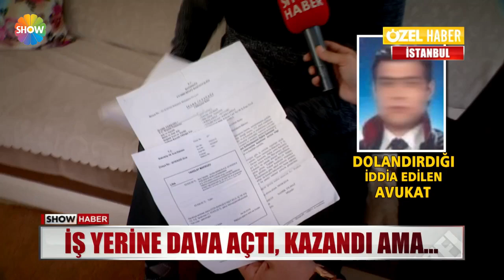"Avukatım beni dolandırdı!"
KİME GÜVENECEĞİMİZİ ŞAŞIRDIK… AYRILDIĞI İŞ YERİNE DAVA AÇAN ADAM, 60 BİN LİRA TAZMİNAT KAZANDI... AMA ONU DA EN GÜVENDİĞİ KİŞİYE, DAVAYI ÜSTLENEN AVUKATINA KAPTIRDI... AVUKAT, 60 BİN LİRAYI ALIP KAYIPLARA KARIŞTI...